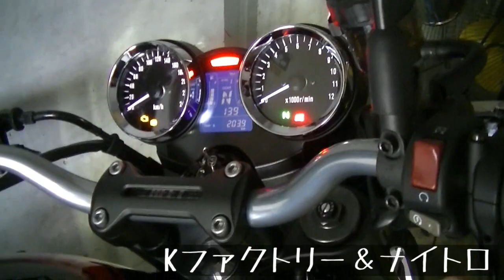【カスタム】【マフラー音】Z900RSのノーマルとフルチタンマフラー音（ Kファクトリー＆ナイトロレーシング）比較します。 【モトブログ】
Z900RSにＫファクトリーエキパイとナイトロレーシングのサイレンサーをインストールしました。
まだ、マフラーの種類が出揃ってない中でのチャレンジが参考になればと思いアップしました。

 2つのチャンネルを運用します。
よければ、両方観てください。相互登録受け付けますのでよろしくお願い致します。

車、バイク、DIYチャンネル

インコ、ニワトリ、料理チャンネル